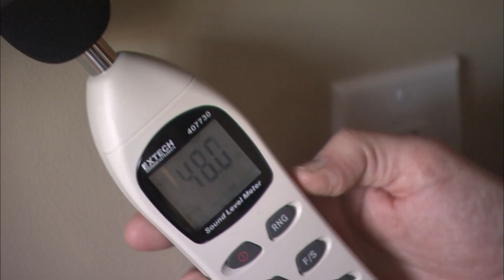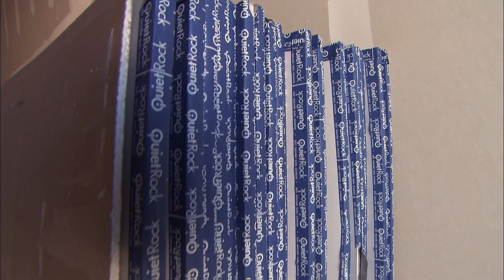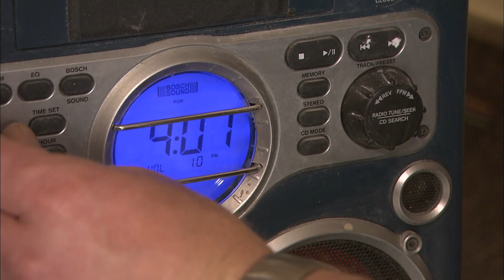Mike Holmes Conquers Unique Home Wall Challenges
Get ready for a wall revolution! Mike Holmes is unwavering in his commitment to making things right for families dealing with unique wall challenges in their homes.